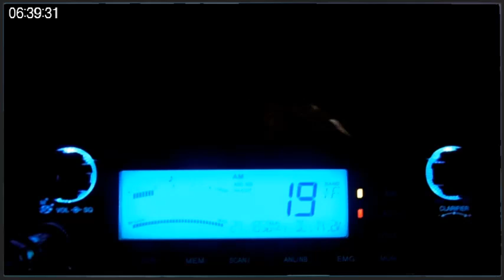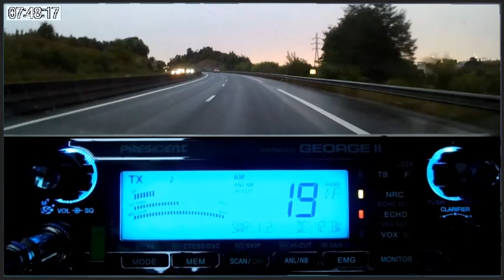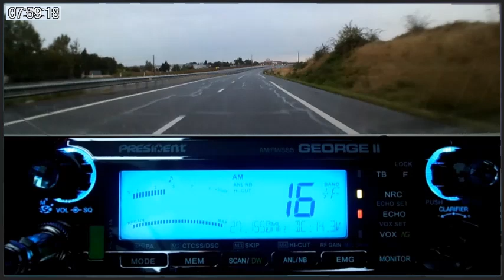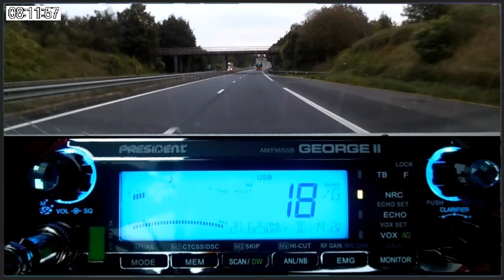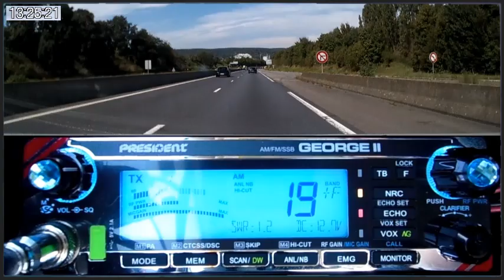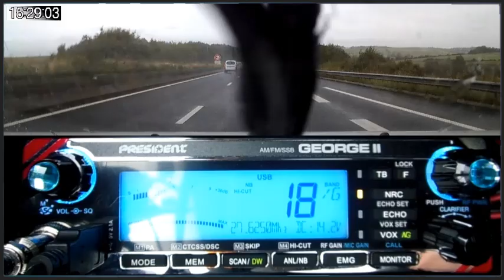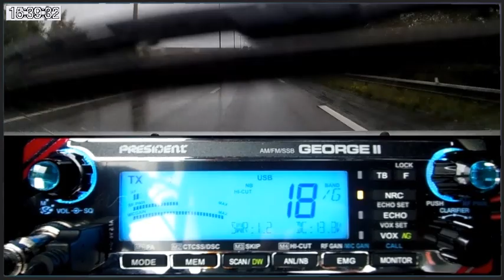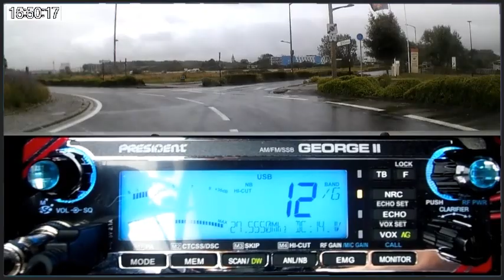🇫🇷 CB Vacance Dundee33 été 2024 Départ du QRA vers le Pas-de-Calais (06/09/2024) (v1/5)